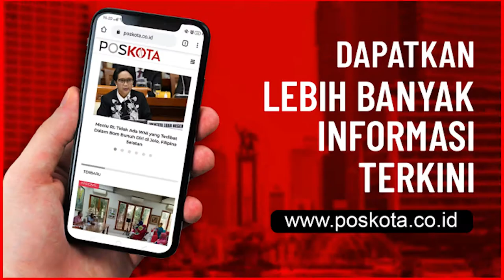Razia Masker, Denda Terkumpul Rp52,3 Juta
JAKARTA - Operasi yustisi digelar serentak oleh tim gabungan di 34 Polda di seluruh Indonesia menjaring 47.754 orang tidak mengenakan masker. Sebanyak 1.150 orang di antaranya diberikan sanksi denda dengan jumlah uang terkumpul Rp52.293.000 (Rp52,3 Juta).

"Denda administrasi sebanyak 1.150 kali dengan nilai denda Rp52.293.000. Sanksi lainnya sebanyak 2.853 kali. Penutupan tempat usaha sementara nihil," kata Kadiv Humas Polda Metro Jaya, Irjen Argo Yuwono, di Mabes Polri, Selasa (15/9/2020).

Argo memaparkan, operasi yustisi penegakan disiplin Covid-19 oleh 34 Polda seluruh Indonesia itu di antaranya juga digelar di 59 zona merah di pemerintahan kabupaten dan kota.
Dalam operasi yustisi tersebut, sebanyak 49.947 personel gabungan dikerahkan. Para petugas tersebut berasal dari TNI, Polri, Pemerintah Daerah (Pemda) dan stakeholders lainnya.

Dengan rincian 25.909 personel dari Polri, 9.511 personel dari TNI, 11.212 personel dari Satpol PP dan 3.315 personel lainnya.

Ia menambahkan, sanksi lain yang diberikan berupa teguran lisan sebanyak 48.630 kali dan tertulis sebanyak 3.094 kali. Sedangkan, untuk sanksi berupa kurungan hingga kini belum ada. (ilham/ys)